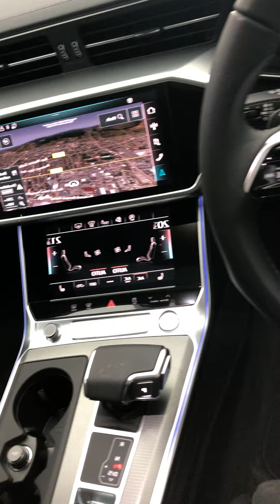DIJON 9520 A6 ALLROAD BRUN SOHO VP Mai 2020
Ce véhicule vous est proposé à conditions exceptionnelles pendant les LIBERTY DAYS BYmy)CAR  (Mai 2020).
Votre prochaine voiture est sur bymycar.fr.
BYmy)CAR - Concessionnaires automobile connectés.